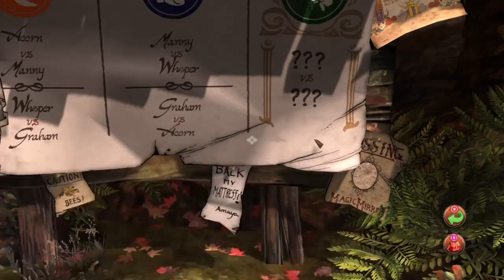King's Quest A Knight to Remember part 9#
See where Following the path of compassion gets you.